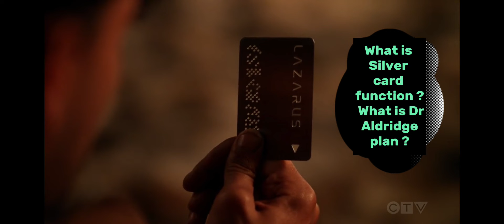La Brea S2 E3 review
Will Eve continue the affair once Gavin arrives & what is Dr Aldridge plan ?